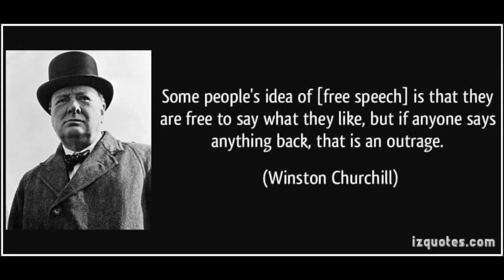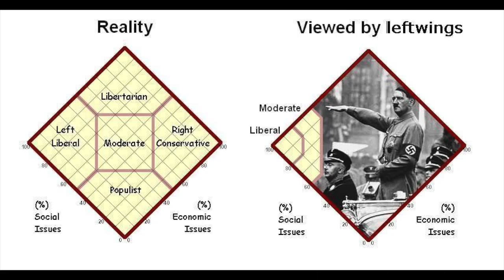Yesterdays News Mar 25th 2016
Malcolm Turnbull is not a natural politician, and he is prone to panic. When Mr Abbott warned Europe about their weak borders he was right. Abbott was attacked by Australian press but lauded internationally. Turnbull said something similar, but it wasn't the same. Turnbull blamed the victims of the recent atrocity. Naturally the Belgian envoy took exception, as any responsible person should. Miranda Devine says Turnbull has a plan. Unless it is to be the worst Liberal Party PM ever, he had better start executing it. Turnbull is not as bad as Whitlam, Rudd or Gillard. But, that is a very low standard.

Daily videos of current affairs by David Daniel Ball for the Conservative Voice Author of History in a Year by the Conservative Voice